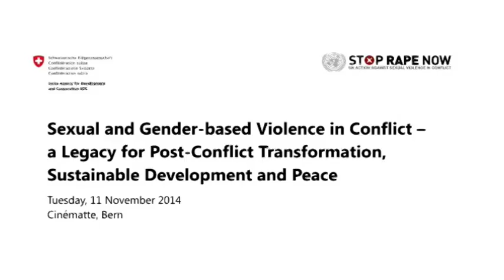Sexual and Gender-based violence in conflict zones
The Swiss approach on Sexual and Gender-based violence in conflict,a Legacy for Post-Conflict Transformation, Sustainable Development and Peace Tuesday, 11 November 2014, 14:00 Cinématte Bern.
 Sexual violence in conflict is a uniquely destructive act and method of war and constitutes a severe violation of human rights and international law. It profoundly hurts victims, destroys their livelihoods and disrupts families and communities and undermines for a very long time the basis for reconciliation and reconstruction. More than one third of the Swiss partner countries will not achieve the Millennium Development Goals (MDGs) because of conflict and fragility. Women and girls in these countries are in particular risk of experiencing violence. Protection and prevention from sexual and gender-based violence in these contexts is thus a priority of Switzerland’s foreign policy, both in its bilateral and multilateral cooperation. A guiding instrument for the Swiss engagement is the Swiss National Action Plan 1325 on Women, Peace and Security.
At this event, experts and partners of Switzerland’s international cooperation will discuss strategies on how to become more effective in implementing the commitments under the UN Resolution 1325 on Women, Peace and Security and the Swiss National Action Plan 1325 to protect women’s and girl’s rights in fragile and conflict-affected countries. Of special interest is the presence of Manuel Sager, the new Director-General of SDC, Zainab Hawa Bangura, Special representative of the UN-Secretary-General on sexual violence in conflict and Dr. Monika Hauser, founder of medica mondiale and holder of the Alternative Nobel Prize 2008. The event also features the Swiss Premiere of the film “Three windows and A Hanging” by Isa Qosjan (Kosova 2014)